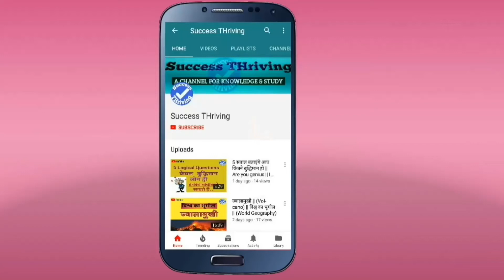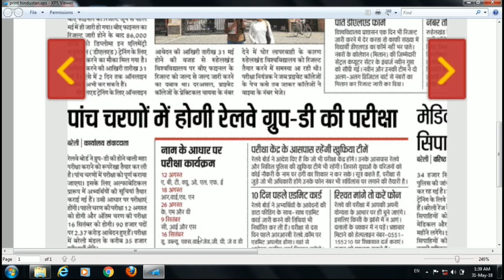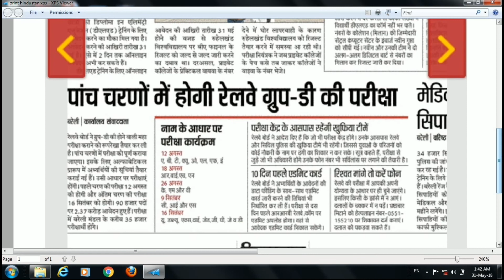RAILWAY GROUP D EXAM DATE ANNOUNCED (रेलवे ग्रुप D परीक्षा तारीख घोषित)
Railway group D exam date Published on Hindustan newspaper on 30 may 2018